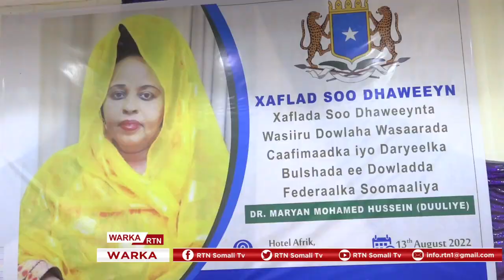Wasiiru Dowlaha Wasarada Caafimadka Drs Maryan Maxamed Xuseen o shegtay inay isbedel ku sameyn donto